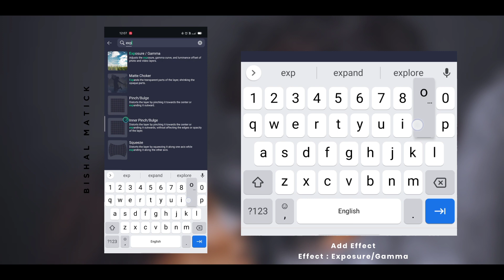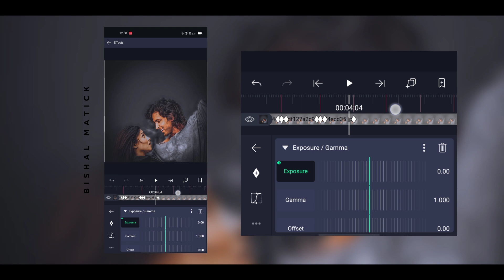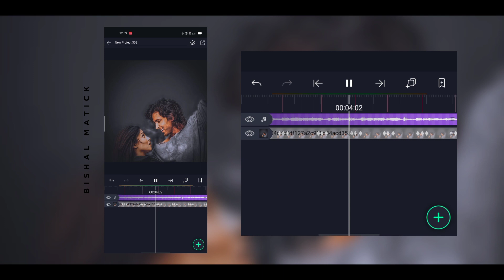Beat Flash Editing - Alight Motion Tutorial - Bishal Matick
Beat Flash Editing - Alight Motion Editing Tutorial -Bishal Matick

Hello Doston! 🤗

• Download
 ➣ Font Link:

☆𝐈𝐟 𝐘𝐨𝐮 𝐇𝐚𝐯𝐞 𝐀𝐧𝐲 𝐃𝐨𝐮𝐛𝐭 𝐨𝐫 𝐖𝐚𝐧𝐭 𝐭𝐨 𝐀𝐬𝐤 𝐀𝐧𝐲𝐭𝐡𝐢𝐧𝐠 𝐉𝐮𝐬𝐭 𝐅𝐞𝐞𝐥 𝐅𝐫𝐞𝐞 𝐀𝐧𝐝 𝐃𝐌 𝐌𝐞.☆

• Today's Video About :

- Alight Motion
- Alight Motion Tutorial
- Alight Motion Tips & Tricks
- Video Editing Alight Motion
- Alight Motion Tips
- Text Animation in Alight Motion

•Tags (Ingore It)

B I S H A L   -   M A T I C K 💕